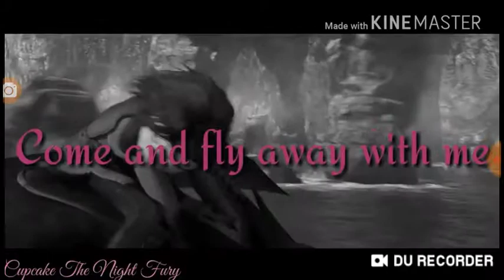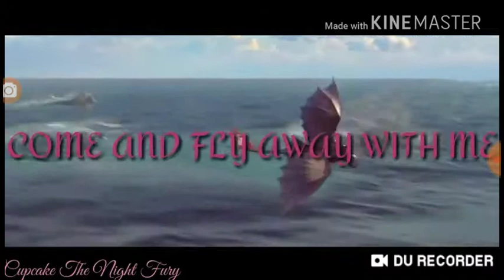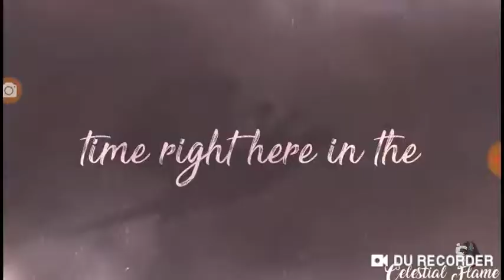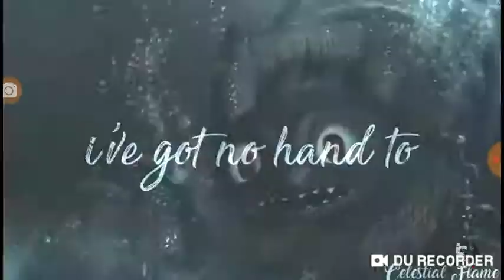Sad songs e6